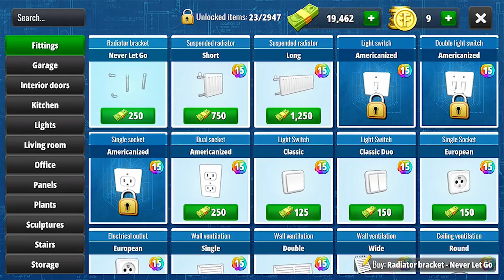House Flipper Mobile - Gameplay Walkthrough Part 5 - New Customer: Eleanor Moore (iOS, Android)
Game Description:

Price: Free
Game Mode: Offline
Game Size : 484 MB

Have you ever dreamed about running your own renovation company?

House Flipper is the best free one-man makeover crew on the market. Become an interior designer and start your very own business. Carry out orders, renovate, decorate houses, and sell them with profit afterwards! Get new skins for your tools.

- smooth intuitive gameplay (60 FPS gameplay)

- Over 500 decoration items to unlock

COMPLETE ORDERS

A great adventure awaits you in the House Flipper simulator - the world of renovations! Perform interesting orders that will make you feel like a real house flipper. Meet colorful characters such as Eleonor Moore and her artistically gifted animals (whose activities will be followed by cleaning). Renovate the art connoisseur's museum, Giuseppe Clavier, and help the squat residents renovate their ruined house. House Flipper offers you various locations equipped with characteristic items.

DECORATE INTERIORS

Become an interior designer and arrange interiors according to your own ideas, using available items and a wide range of paints. Most of the items available in the game have from several to over a dozen variants, which you will unlock as you progress in the game. Learn not only their purpose but also the story behind them (background). What does a cat have to do with haiku writing? Why are the Babylonian invaders buying souvenirs there? You will find answers to more strange questions in the descriptions of over 500 items available in the game. All this in realistic 3D graphics!

GAIN EXPERIENCE

As you progress in House Flipper, you'll level up and improve your tools. Advance to the next levels to complete the tasks (quests) faster. Why hurt your hands when you can have gloves made of hardened smurf leather? Using unlocked items, you can arrange the interior of your office according to your own design. It can be stylish, but also ... A cat tree in the middle of the room? Why not? It's your idea after all!

BUY, RENEW, DECOR, SELL

You can unlock new items, buy various, though not always beautiful houses with cash and flipcoins acquired during orders. Renovate your new house and turn it into your office, or negotiate a convenient sale price at real estate agency. It doesn't matter if you clean the Trash in M5 or polish the Crimson Corner. Each of them can become your haven on the path of developing your own career in the house flipping industry or a source of additional profit.